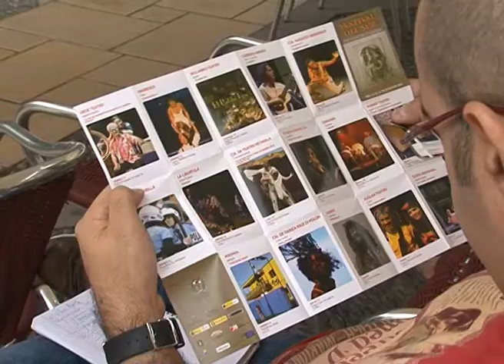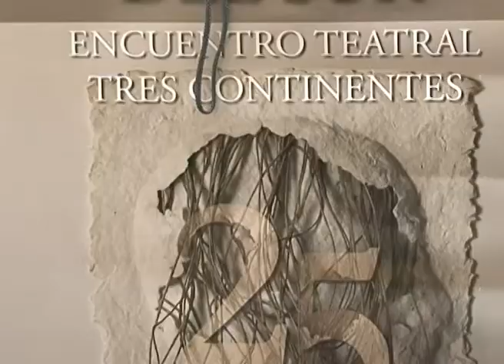AL MINUTO: Nº 1209. XXV FESTIVAL DEL SUR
Morales, presenta el XXV Festival del Sur--Encuentro teatral tres continEl Alcalde de Aguimes Antonio Morales, presenta el XXV Festival deEl Alcalde de Aguimes Antonio Ml Sur--Encuentro teatral tres continentesentes